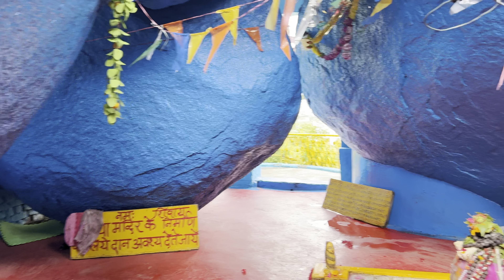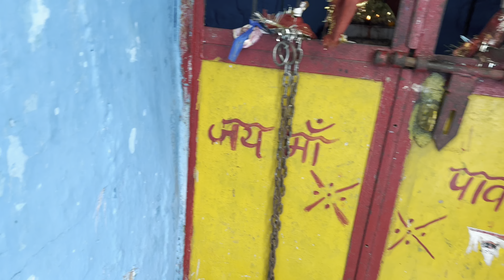500 Sal Purana kil￼￼a😱😨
God bless you all lost of❤️